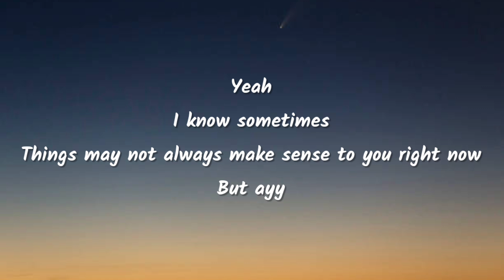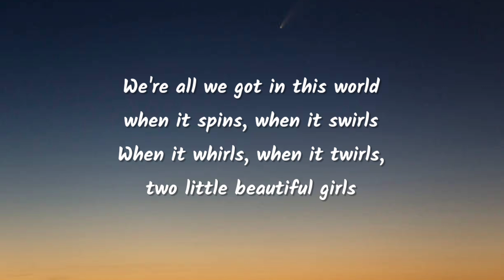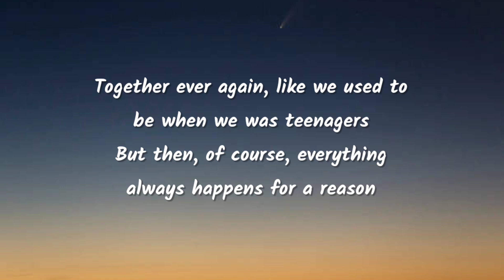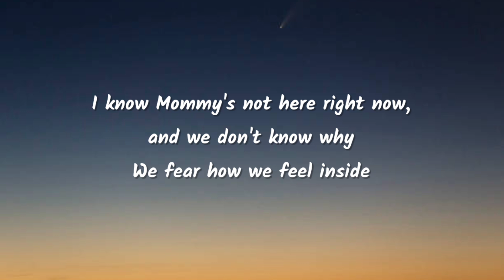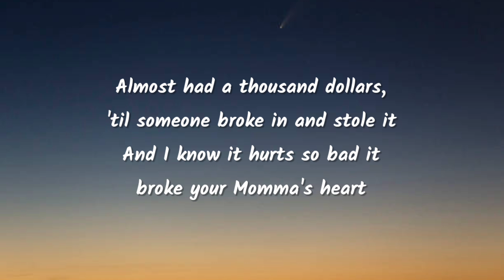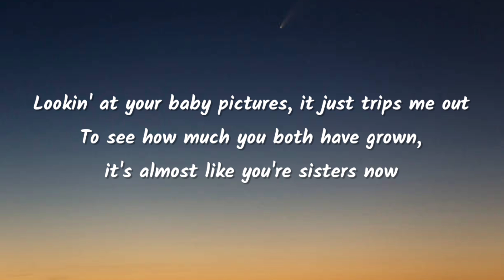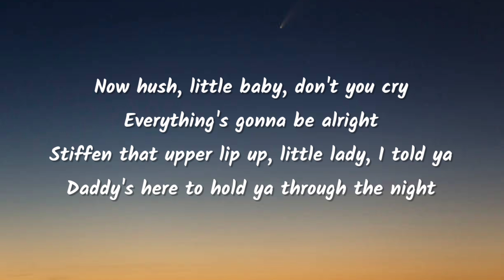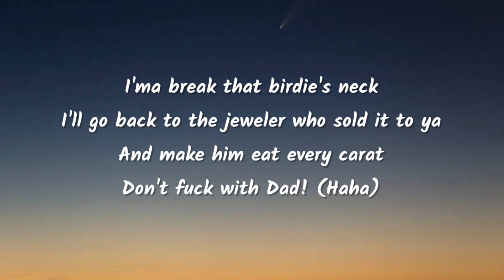Eminem - Mockingbird (Lyrics)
Tags🔖